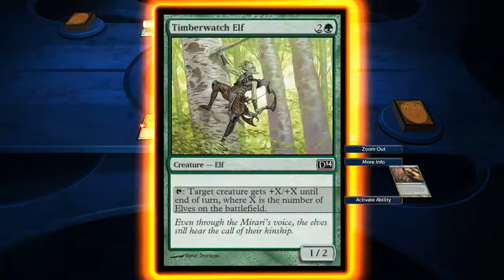Magic: The Gathering 2014 Campaign / Zendikar 2 - Rival Expedition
Magic: The Gathering 2014 Duels of the Planeswalkers Campaign
Zendikar 2 - Rival Expedition

Campaigns of the 2014 video game of the legendary card game.

About Magic: The Gathering
Magic: The Gathering (colloquially known as Magic or MTG) is a tabletop and digital collectible card game created by Richard Garfield.[1] Released in 1993 by Wizards of the Coast (now a subsidiary of Hasbro), Magic was the first trading card game and has approximately thirty-five million players as of December 2018,[2][3][4] and over twenty billion Magic cards were produced in the period from 2008 to 2016, during which time it grew in popularity.[5][6]

A player in Magic takes the role of a Planeswalker, doing battle with other players as Planeswalkers by casting spells, using artifacts, and summoning creatures as depicted on individual cards drawn from their individual decks. A player defeats their opponent typically (but not always) by casting spells and attacking with creatures to deal damage to the opponent's "life total," with the object being to reduce it from 20 to 0. Although the original concept of the game drew heavily from the motifs of traditional fantasy role-playing games such as Dungeons & Dragons, the gameplay bears little similarity to pencil-and-paper adventure games, while simultaneously having substantially more cards and more complex rules than many other card games.

Magic can be played by two or more players, either in person with printed cards or on a computer, smartphone or tablet with virtual cards through the Internet-based software Magic: The Gathering Online or other video games such as Magic: The Gathering Arena. It can be played in various rule formats, which fall into two categories: constructed and limited. Limited formats involve players building a deck spontaneously out of a pool of random cards with a minimum deck size of 40 cards; in constructed formats, players create decks from cards they own, usually with a minimum of 60 cards per deck.

New cards are released on a regular basis through expansion sets. An organized tournament system (the DCI) played at the international level and a worldwide community of professional Magic players has developed, as well as a substantial resale market for Magic cards. Certain cards can be valuable due to their rarity in production and utility in gameplay, with prices ranging from a few cents to tens of thousands of dollars. (Wikipedia)